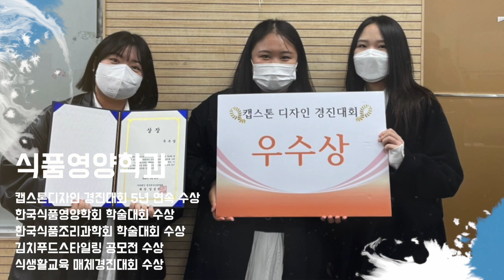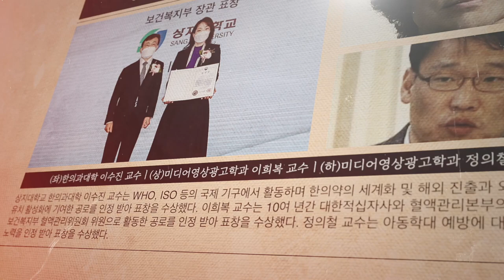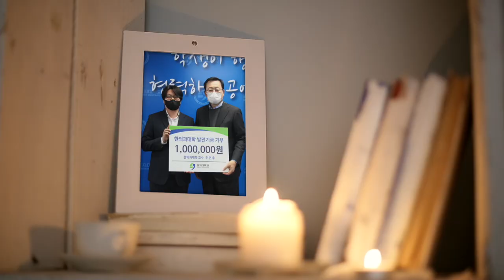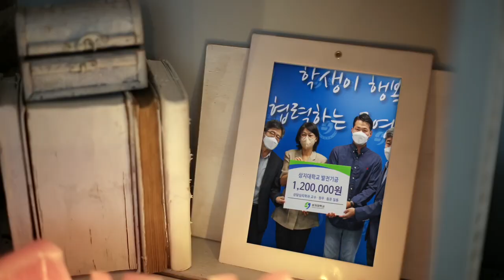2022년 상지인의 활약상 모음ㅣ계묘년 새해 복 많이 받으세요~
2022년 한 해를 정리합니다.
수 많은 기관과의 업무협약, 교수님들과 학생들의 연구활동 등
많은 뉴스들이 있었지만,
무엇보다 우리 학생들의 활약이 눈부셨던 것 같습니다.

2023년에는 더 멋진 소식 기대하겠습니다